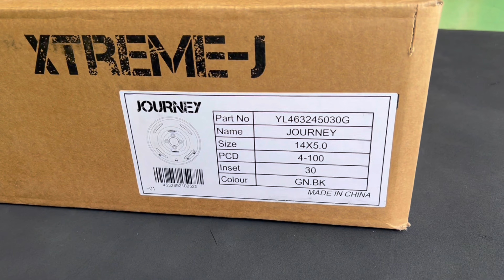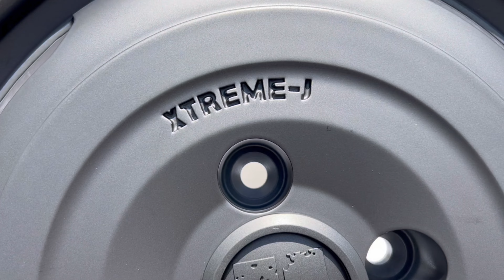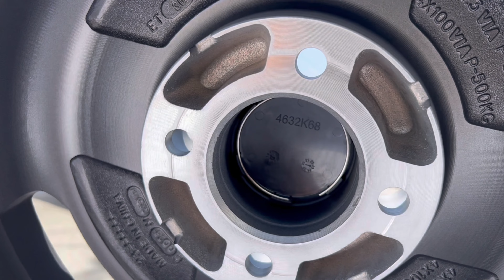MLJ XTREME-J JOURNEY 14インチ GUN BLACK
Wheels:MLJ(エムエルジェイ)
       XTREME-J JOURNEY(エクストリームJ ジャーニー)
サイズ:14x5.0J+30 4H100
カラー:GUN BLACK